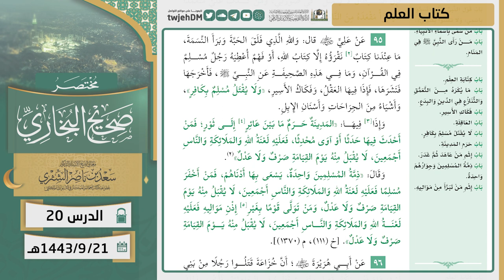20 ( مختصر صحيح البخاري | كتاب العلم ) لمعالي الشيخ أ.د. سعد الشثري | 21-09-1443